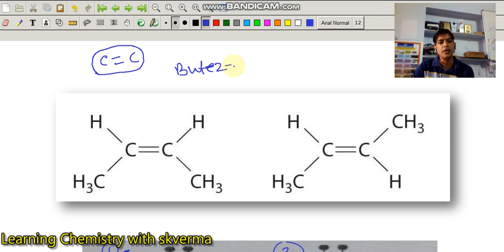Geometrical Isomerism-1 alkenes, oximes, cycloalkanes